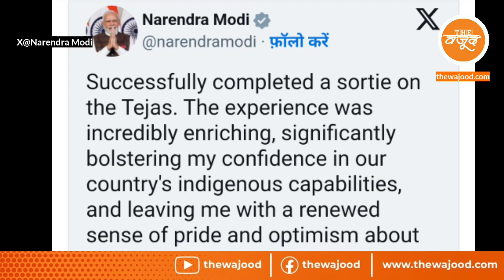PM मोदी ने लड़ाकू विमान तेजस में उड़ान भरने के बाद देशवासियों से क्या कहा?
pmmodi tejasfighterjet HAL DRDO NarendraModi primeminister India PM मोदी ने लड़ाकू विमान तेजस में उड़ान भरने के बाद देशवासियों से क्या कहा? ‎@thewajood